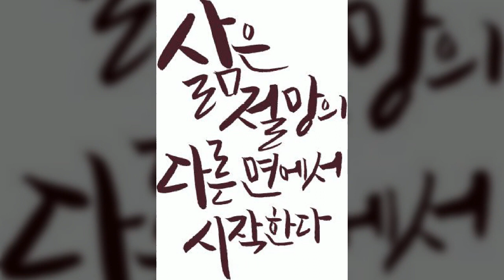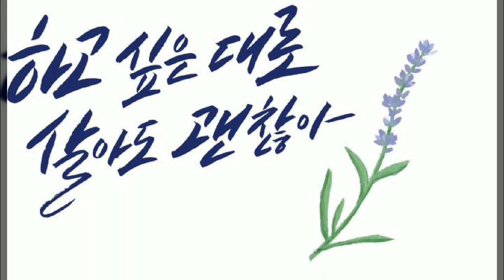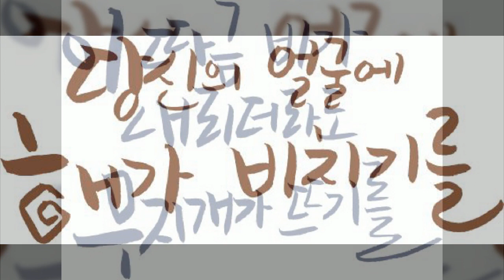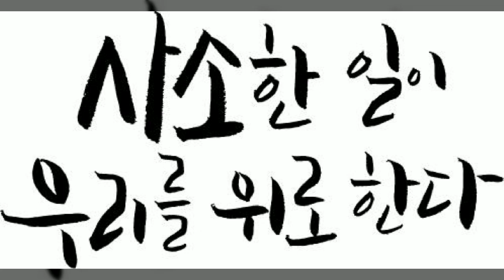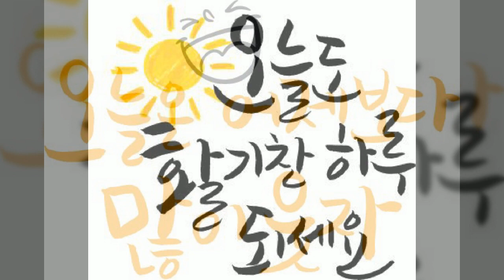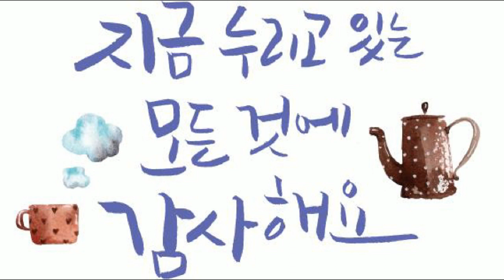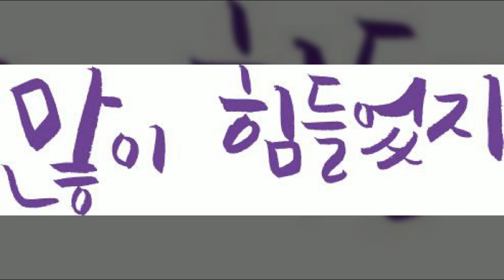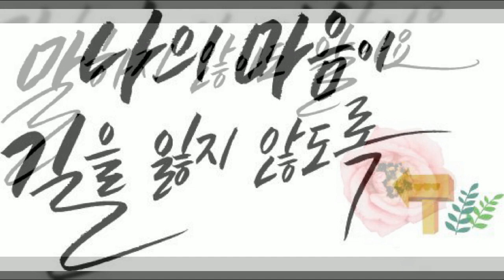위로, 캘리그라피, Calligraphy, 감성문구, 따뜻한 말, 공유마당